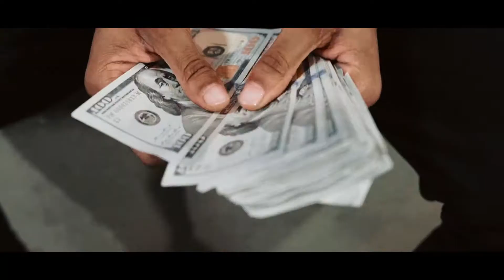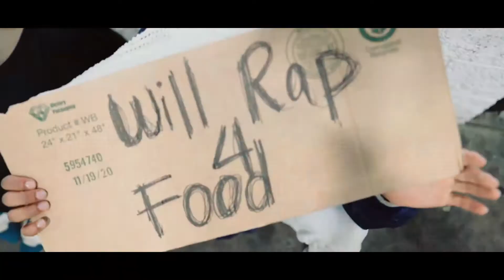Raymone Taylor - HandOut (Official Music Video)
official music video of "Raymone Taylor" (HandOut) shot and edited by SosaShotIt ...